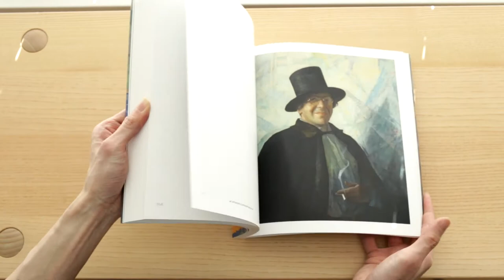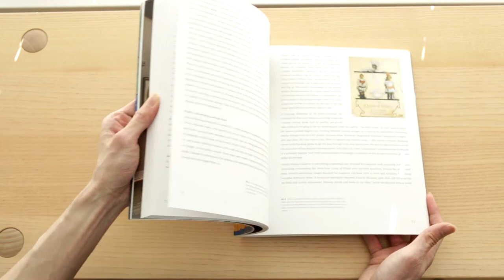N.C Wyeth - New Perspectives Art Book Review